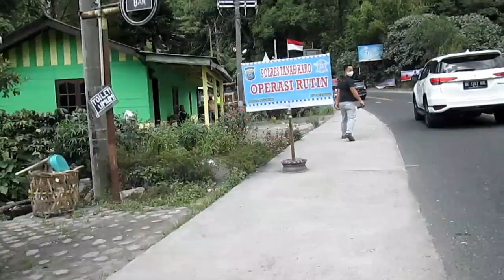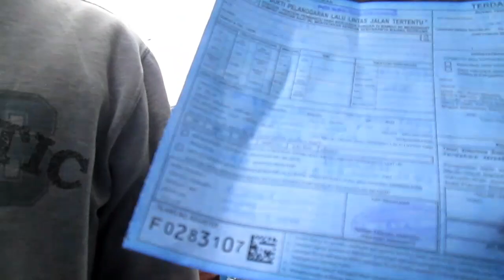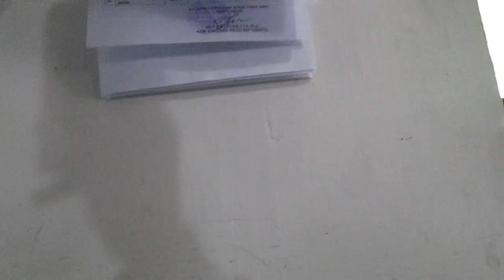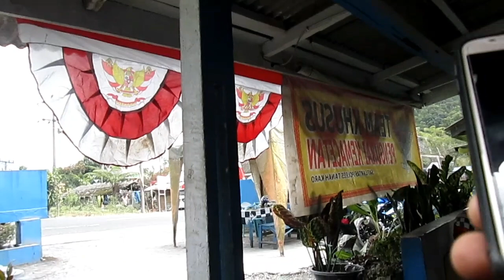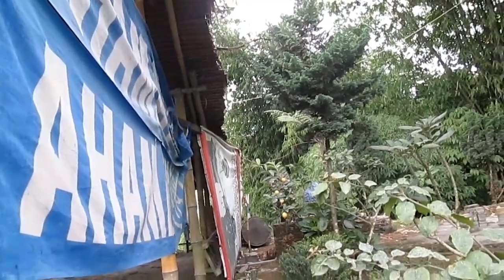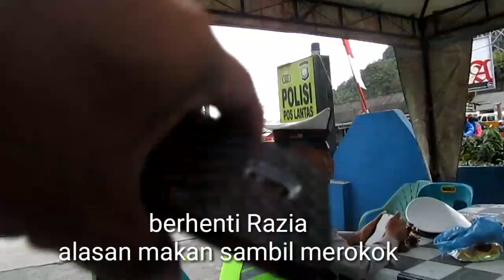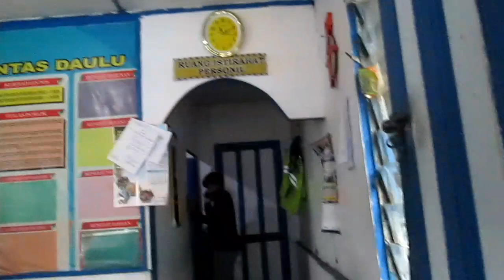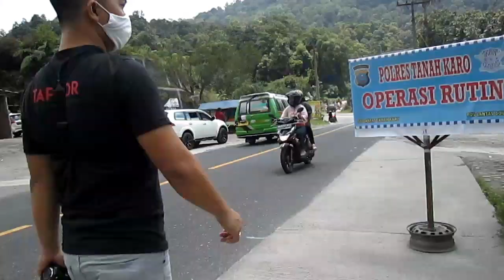VIRALKAN !!! K0RBAN di PUNGLI 500rb? POS LANTAS DOULU SIDEBUK DEBUK POLRES TANAH KARO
Salam,
Team Joniar N Pekan membantu memberi Edukasi kepada masyarakat dan membantu Pemerintah dalam memberantas Pungli. Karna makin merajalelanya Pungli dimana mana